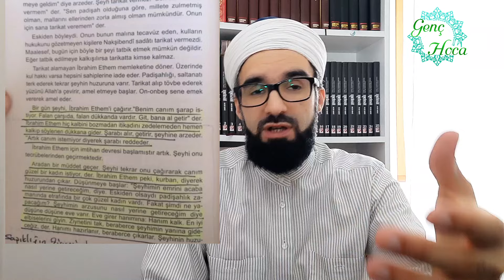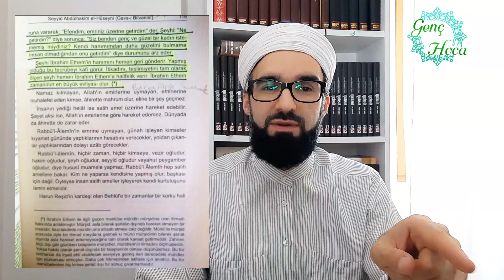KARISINI ŞEYHE SUNAN TARİKAT İFTİRASI MİNAH KİTABI MENZİL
Minah kitabı karısını şeyhe sunan tarikat iftirası atan iftiracılara cevap